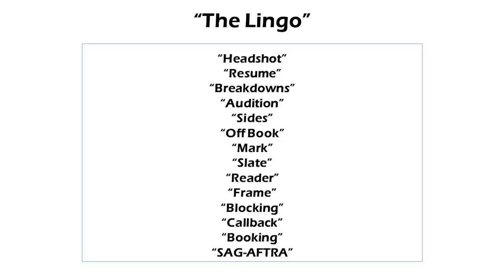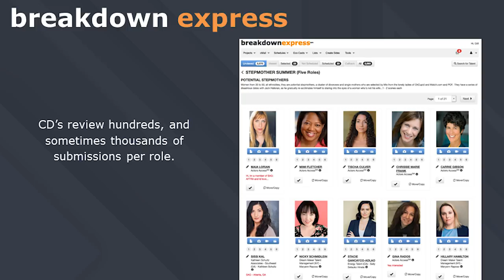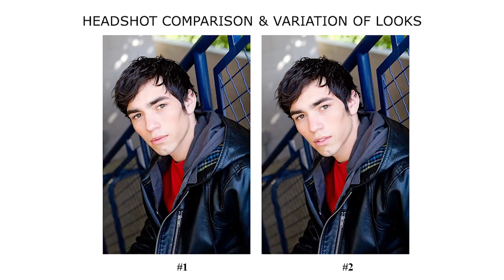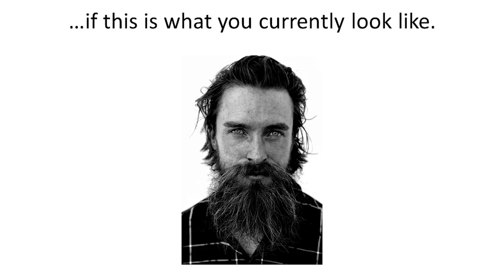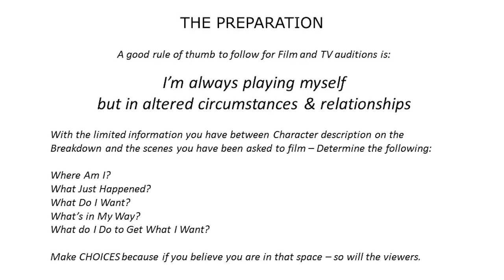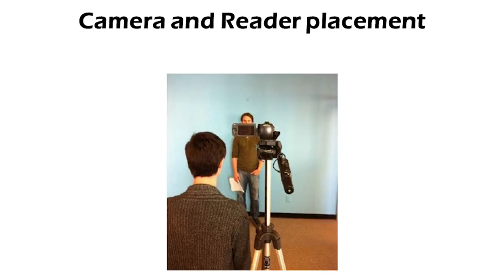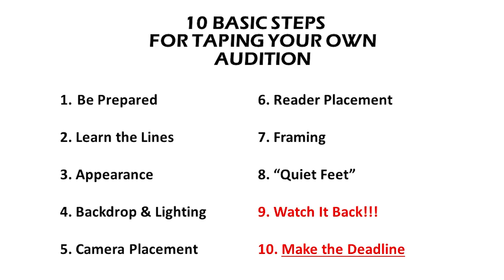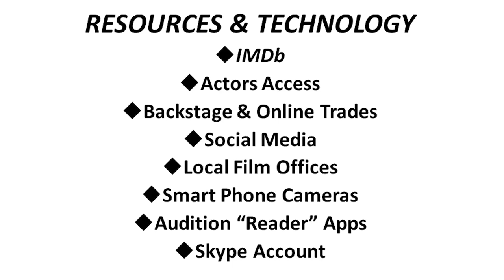The Business: Business of Acting: The Inside Scoop on Casting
A two-part informative, interactive panel discussion and workshop on the acting industry taught by casting directors, professional actors and other industry experts. With a focus on issues important to Native American actors, the panel-workshop is open to all ethnicities.

This program is made possible through the generous support of the SAG-AFTRA National Native Americans Committee and the SAG-AFTRA Foundation.